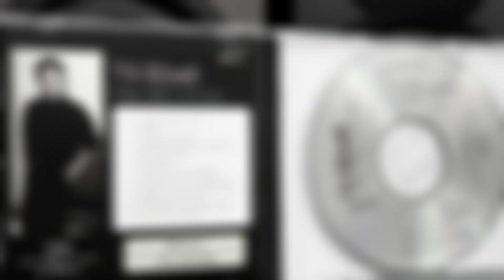Top 6 CD hay nhất của ca sĩ Vũ Khanh - Yến Âm Thanh Bãi - Dàn Nhật CD Gốc CD Tái Bản F1 - 0912906897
Giới thiệu với ae 6 chương trình CD hay nhất trong sự nghiệp của ca sĩ Vũ Khanh. Giá 150k / đĩa, tái bản F1 phôi đúc CDV/CA chất lượng cao 💁

✈️ Ship COD toàn quốc với đơn hàng từ 3 đĩa ⬆️

✈️ Ae chủ động nhắn tin hoặc để lại bình luận phía bên dưới để đặt hàng ạ. Yêu cầu ghi lại tên đĩa (hoặc tên ca sĩ), họ tên người nhận, địa chỉ và số điện thoại để em Yến gửi hàng nhé 😘